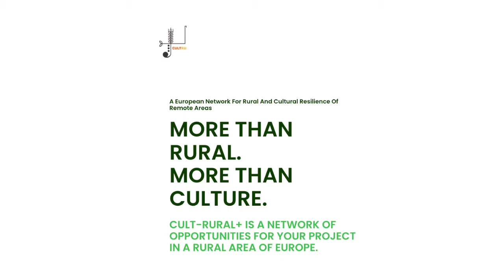More than culture. More than rural. Discussion time on depopulated areas of Europe